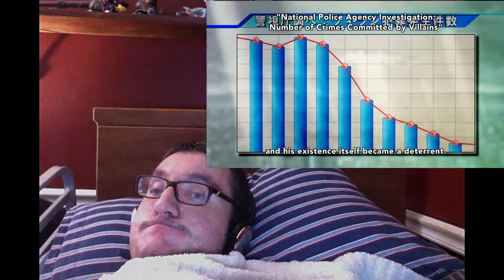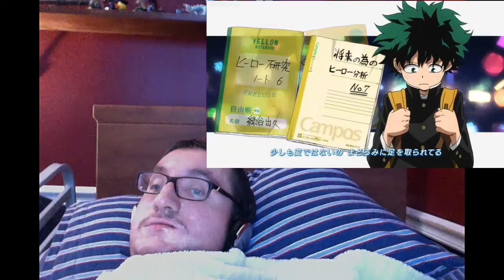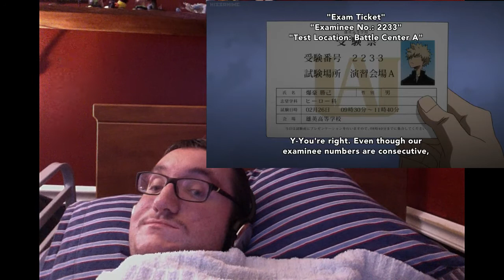Hard Work is Blood, Sweat and Tears My Hero Academia EP 3 reaction